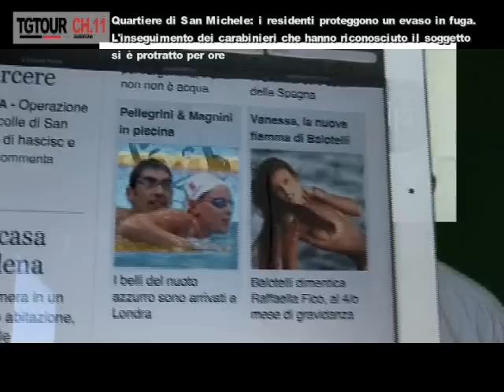TG TOUR del 01.08.2012 - ELISA SCARANO AL MICROFONO DI ANGELO PILI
INCONTRIAMO ELISA SCARANO COOPRESIDENTE NAZIONALE DEI GIOVANI VERDI CHE CI RACCONTA LE SUE IMPRESSIONI SULLA SITUAZIONE DEL POETTO.- CARLO GHIANI CONDUCE UNA MINI INCHIESTA SUL DOVE ANDRANNO IN VACANZA IS CASTEDDAIUS